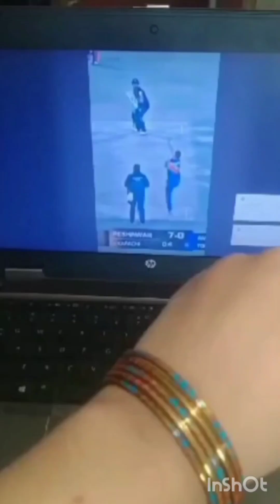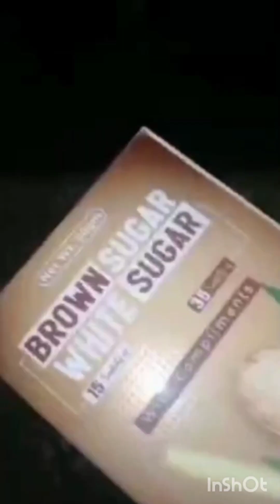My First Vlog 💖💖🥰| Please support me and subscribe me 🥰🔥